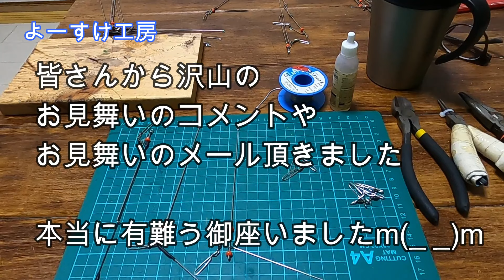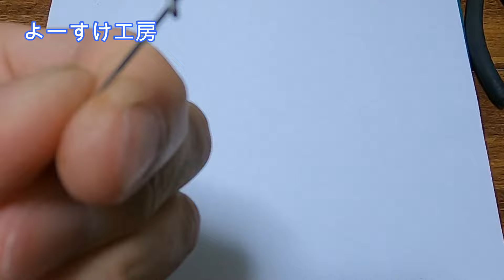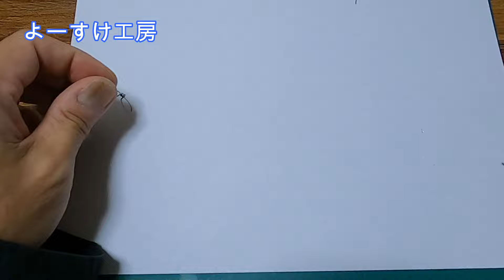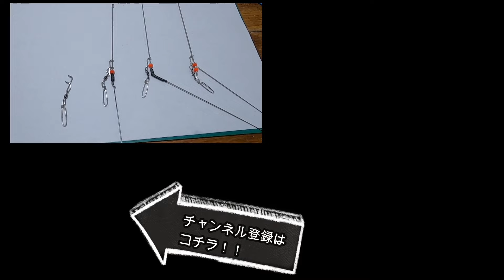スナップ作り！投げ釣り用・天秤用など2種類自作【キス釣り】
投げ釣り用竿のガイドを通るスナップと
いろんなタイプのブラ天秤に使えるダブルリングのスナップ
を作っています。
※アップでピンボケがあります。画面で酔ってしまわれたら御免なさい！
※自作の釣り道具は自己責任での製作・使用でお願い致します

暇つぶしにどうかご視聴宜しくお願い致します
▼クーラー投入口から直接ビニール袋へ入る改造はこちらの動画です

※よーすけ釣りch オリジナルステッカーはお会いした方へは無料で差し上げております。
遠方の方など、手に入りにくい方はメルカリで購入出来るようになりました。
▼よーすけ釣りch OFFICIALSHOP▼